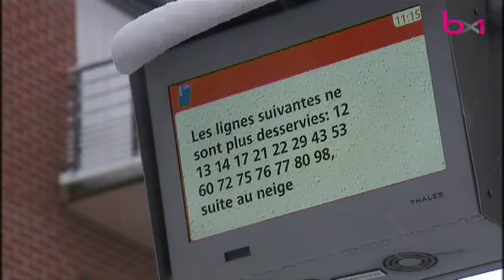Neige : les perturbations ont commencé tôt ce matin